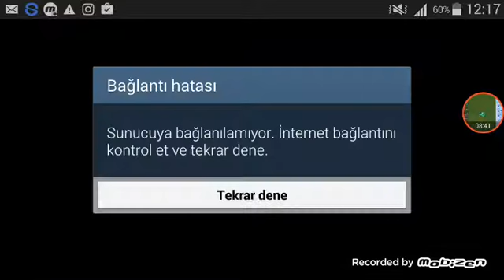27 Temmuz 2016